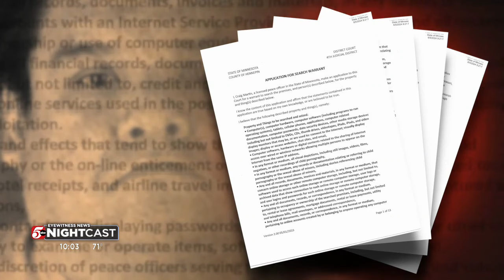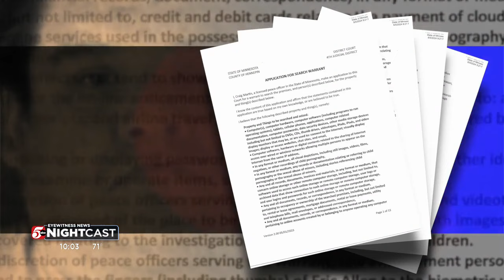MPD staffing shortages result in BCA taking child pornography case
When 39-year-old Eric Phillip Allen was charged with possessing child pornography it was the culmination of a Minnesota Bureau of Criminal Apprehension investigation which lasted more than a year.

In a search warrant for Allen’s home, a BCA agent said “MPD no longer had the ability/expertise to investigate crimes involving [child sexual abuse material] … due to retirements and staffing issues.”